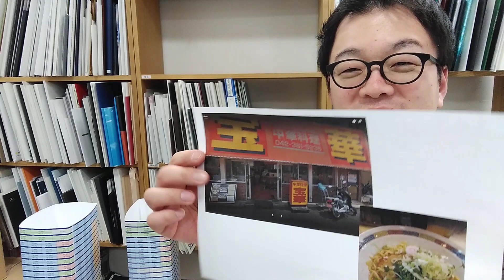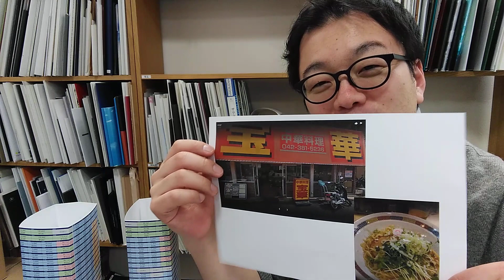プラウドタワー武蔵小金井クロス レポート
武蔵小金井駅徒歩3分